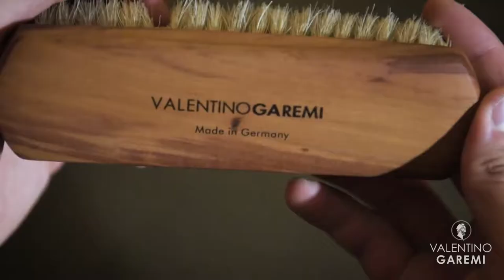Valentino Garemi Shoe Polish Horse Hair Brush Brilliant Shine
The perfect centerpiece of your shoe care strategy, this superb quality, and beautiful, oiled pearwood Shoe Shine Brush with natural horsehair bristles is your winning bet for the best shoe shining results. Use its perfect texture for buffing the polish; it will surprise you with the perfect shine high gloss outcome. Make sure to employ different shoe brushes for prior cleaning and cream/polish applicator daubers from our collection of superior quality shoe accessories. With regular attention and using our trusted brand brushes your shoes will shine like a new penny for decades. Use from the drop menu bellows the desired bristles color. Valentino Garemi is focusing and dedicates to develop and supply only superior quality shoe care accessories for all our customers that are in need of high-end shoe care products. Brush Size: L – 6 1/2 inch with W – 1 7/8 inch and 1 inch long genuine horsehair bristles.
or at Amazon Market Place